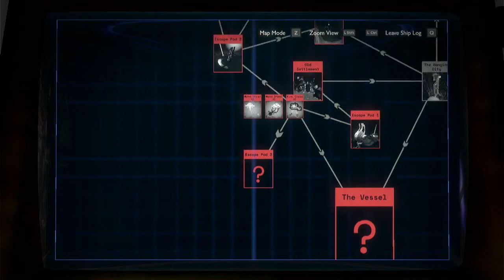Outer Wilds with Beroun - Episode 22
Beroun plays Outer Wilds, one of his favourite games of all time.